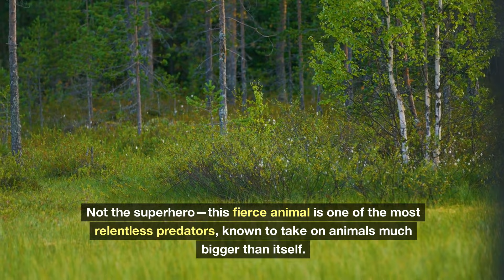10 Deadly Animals You’d NEVER Want as Pets!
Think you could handle a fierce pet? In this *Terrific Ten* countdown, we reveal the top 10 animals you’d never want in your home! From venomous snakes and aggressive birds to creepy creatures like giant centipedes and stonefish, these wild animals are more than a handful. Join us as we take a daring look at some of the scariest, most dangerous animals on the planet.